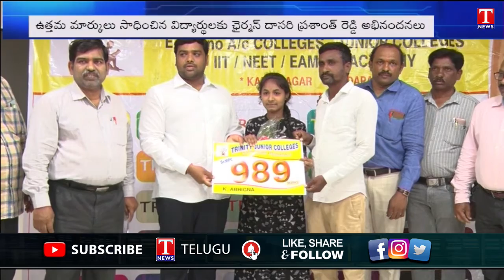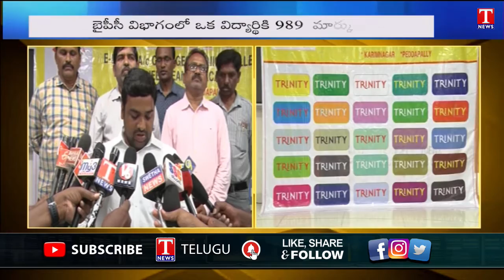Inter Results 2023 : Trinity College Students Secure Top Results | Karimnagar | T News